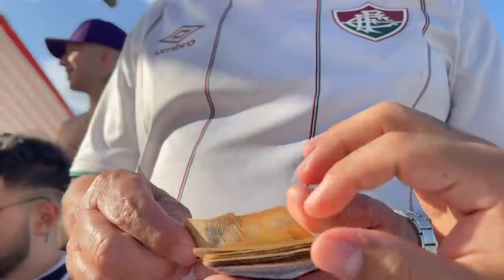ELAS SE BEIJARAM DE NOVO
TOGURO

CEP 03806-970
SÃO PAULO